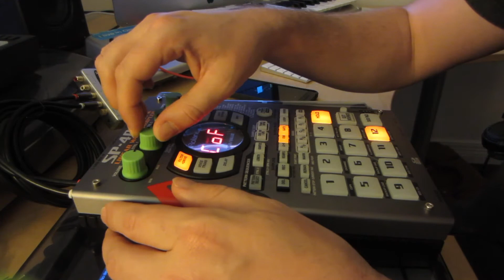'Timeless' SP-404 Performance and Track Discussion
WELCOME BACK! Hope you guys are doing good and staying safe out there.

Today I have a new beat for you called 'Timeless' -- I got the main sample from @CymaticsFM newest sample pack that benefits 3 Black Lives Matter charities. Go to their page and check it out. They've almost raised 100K!

Well, I don't have too much else going on other than my new album 'Hindsight' drops in FOUR DAYS. Keep an eye out for more on that later in the week.

It really helps me out and lets me know you're not a bot.

Peace!